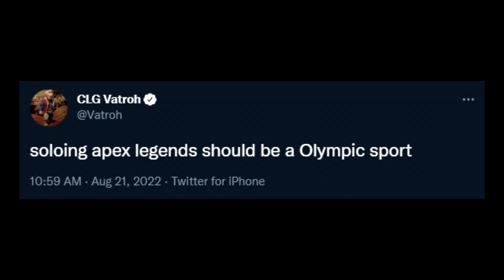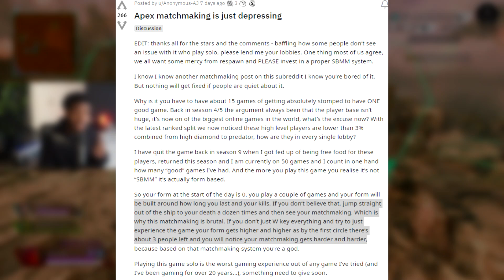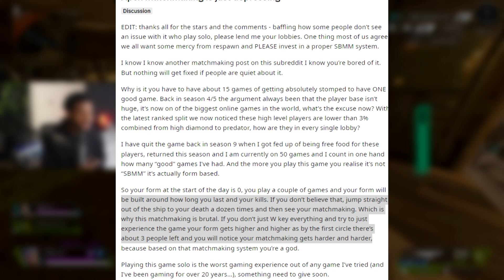Apex Legends Matchmaking SUCKS...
Apex Legends has been getting a lot of heat for it's variation of skill based matchmaking.